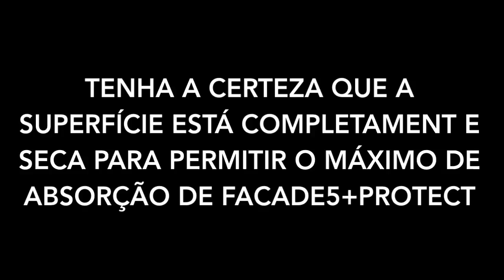FACADE5+protect HTI2018 - FACADE5 (PT)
Deze video gaat over FACADE5+protect hti2018 PT